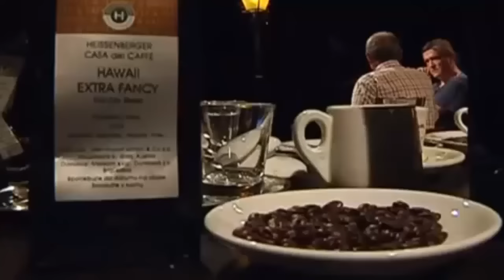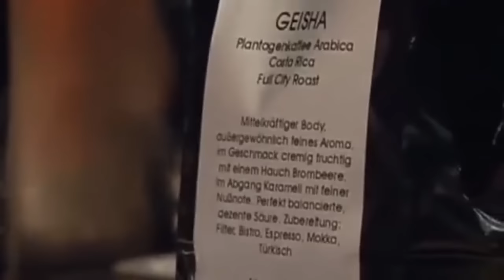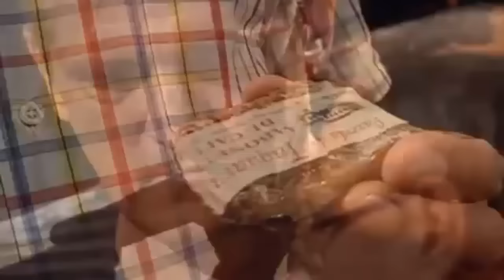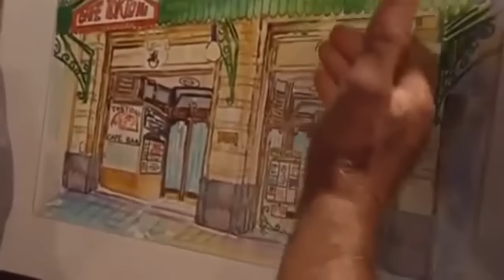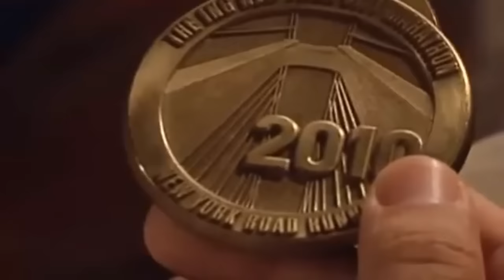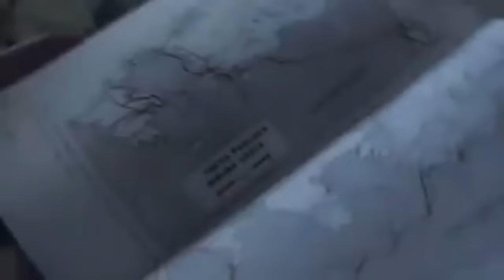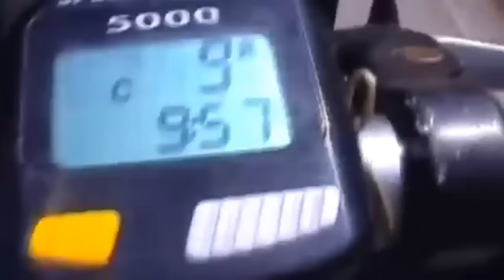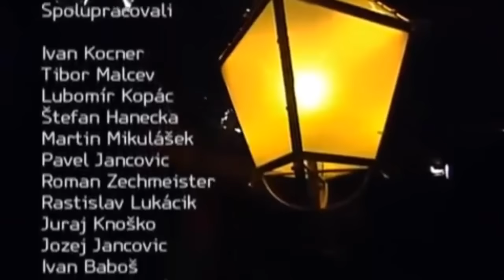Večer pod lampou - Letná káva, Letná kuchyna, Letné víno (HD)